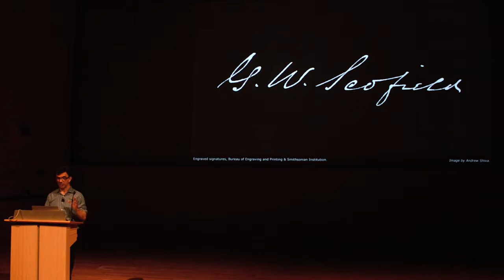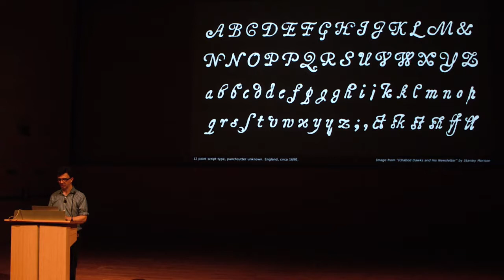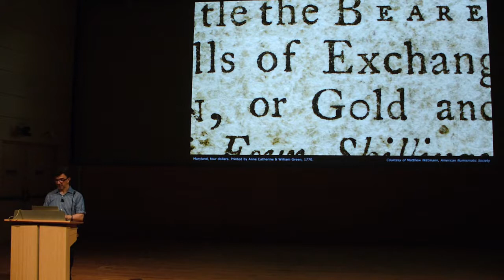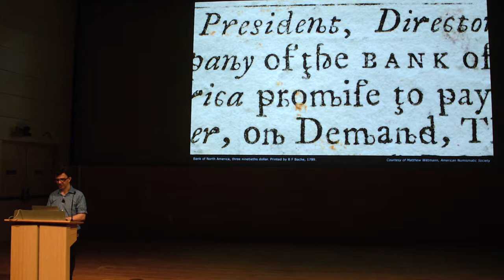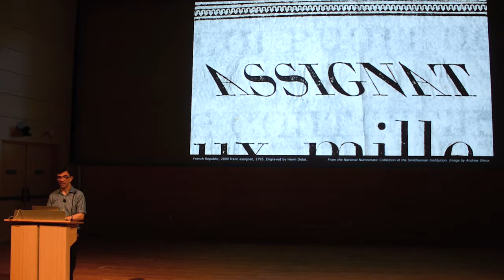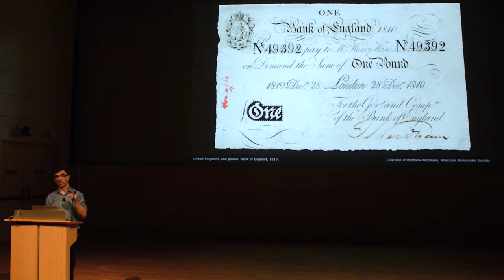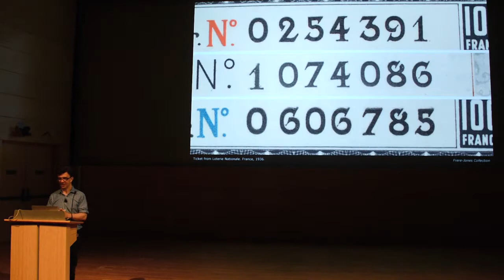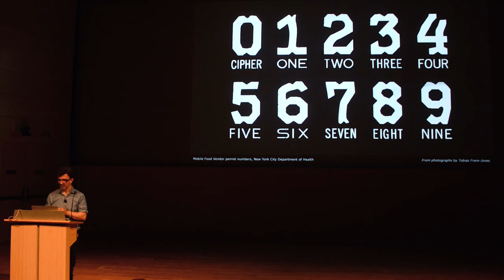TDC at Parsons: Tobias Frere Jones -- In Letters We Trust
TDC at Parsons: Tobias Frere-Jones
In Letters We Trust

For centuries, letterforms have been a means of security for citizens and governments alike. This talk will explore the ways that letterforms have been used in plain sight and in secret, to thwart forgery. Some strategies have relied on high-profile collaboration, and others on home-grown cunning. Interwoven is a story of war and peace, technology, culture and economics. The narrative will focus on banknotes from the American Colonial period to the present day, with additional examples of passports, government permits and lottery tickets.

Over 25 years, Tobias Frere-Jones has established himself as one of the world’s leading typeface designers, creating some of the most widely used typefaces, including Interstate, Poynter Oldstyle, Whitney, Gotham, Surveyor, Tungsten and Retina. His work is in the permanent collections of the Victoria & Albert Museum in London and the Museum of Modern Art in New York. In 2006, Royal Academy of Visual Arts The Hague (KABK) awarded him the Gerrit Noordzij Prijs. In 2013 he received the AIGA Medal in recognition of exceptional achievements in the field of design.

This evening also featured Nina Stössinger. You can view her video separately.